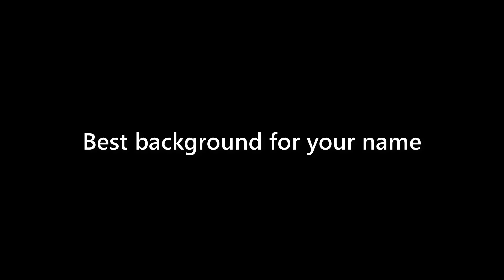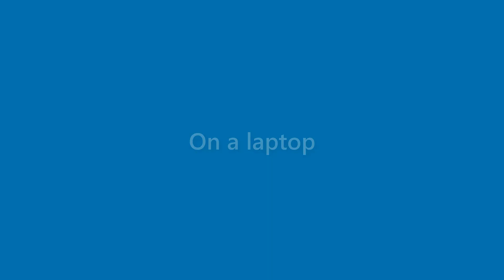Kirk Lancaster - appearance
Name Look - Kirk Lancaster - appearance. In this video we present "Kirk Lancaster" name look and feel in various scenarios.
This video will cover:
How does "Kirk Lancaster" look as a personal letterhead?
How does "Kirk Lancaster" look on a business card?
How does "Kirk Lancaster" look on a computer/laptop screen?
How does "Kirk Lancaster" look with different background colors?
How does "Kirk Lancaster" look with various fonts?